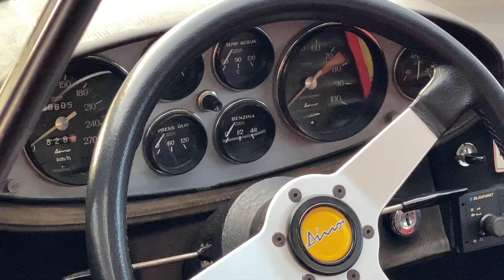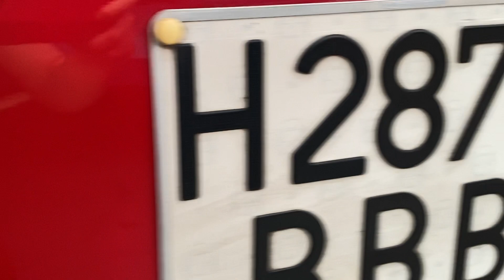Ferrari Dino 246 GT | Walkaround Review